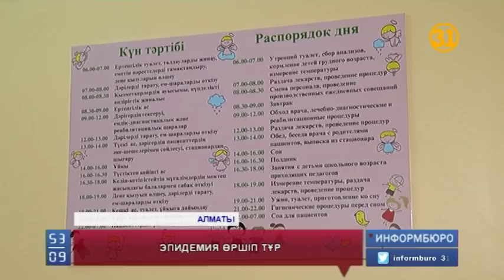Елімізде эпидемия өршіп тұр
Тура бір аптадан кейін елімізде тұмау эпидемиясы шегіне жетеді екен. Денсаулық сақтау министрлігінің мәліметінше, жұқпалы дерт  екі айға созылуы мүмкін. Ал жыл сайын тұмаумен сырқаттанатын 1 миллион адамның 70 пайызы балалар. Алдын ала екпе жұмыстарына әр жылы 1 миллиард теңгедей қаржы жұмсалса да, халық неліктен жаппай тұмауға ұшырайтынын әріптесім Жарас Ниязбек дәрігерлерден сұрап білді.